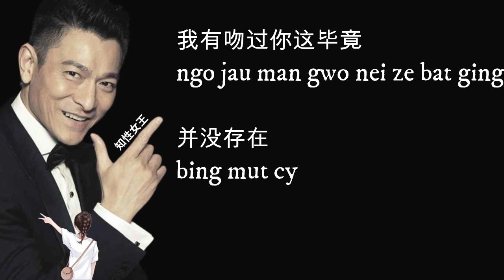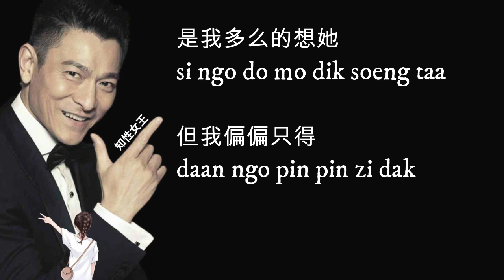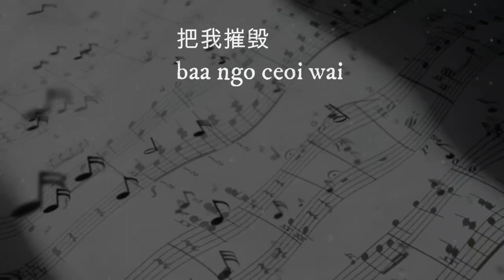暗里着迷 - 刘德华 Pinyin Lyrics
暗里着迷

Cover.刘德华

作词：林振强
作曲：徐嘉良
原唱：刘德华

可不可不要这么样
徘徊在目光内
你会察觉到我根本寂寞难耐

即使千多百个深夜
曾在梦境内
我有吻过你这毕竟并没存在

人声车声开始消和逝
无声挣扎有个情感奴隶
是我多么的想她
但我偏偏只得无尽叹谓

其实每次见你我也着迷
无奈你我各有角色范围
就算在寂寞梦内
超出好友关系

唯在暗里爱你暗里着迷
无谓要你惹上各种问题
共我道别吧
别让空虚使我越轨

就算在寂寞梦内
超出好友关系

就算在寂寞梦内
超出好友关系

共我道别吧
就让空虚把我摧毁